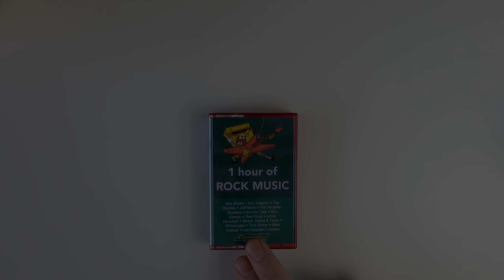1 Hour Of Music - Make Your Own Mixtape vol. 4 - Rock Music - Vinyl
MY PODCASTS:
Some equipment used in my videos:
AT-VM95EN (highly recommended!):